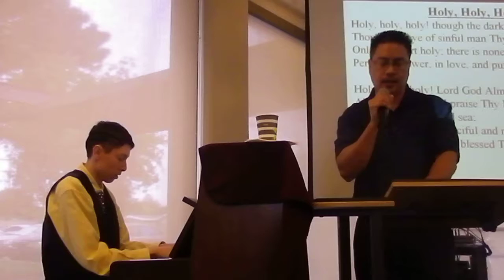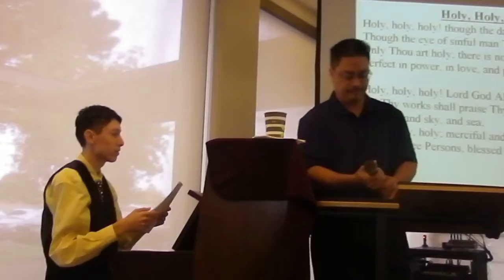🎹 Holy, Holy, Holy - Piano and Vocals (Hymn)*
Filmed on Sunday, November 12, 2017.
*Our worship leader is new to our church, so we are just starting to perform together; we intend to get better as time goes on. In the interim, we are blessed.
This was the twelfth week for me getting to revive the great hymns on the piano at a church service for the senior citizens of the community; plus, there are people singing along. We are starting to integrate one praise-and-worship song among the hymns. I am blessed to volunteer for such an opportunity and to preserve these cherished songs.

I also invite you to check out and like my Facebook page, “Matthew Kenslow” if you want

My name is Matthew Kenslow and I am also the a royalty-published author of the award-winning book, “Juggling the Issues: Living with Asperger’s Syndrome”, about a firsthand perspective on living with WHAT IS NOW REFERRED TO AS "Autism Spectrum Disorder." It is being read and followed by readers in every continent except Antarctica (as far as I know...).

Who was, and is, and evermore shall be.